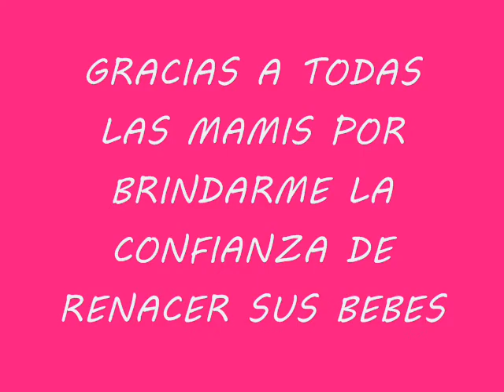BEBES REBORN BY LANA DOLL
ESTOS SON ALGUNOS DE LOS BEBITOS MAS RECIENTES RENACIDOS POR MI